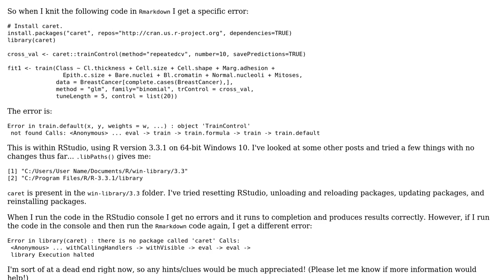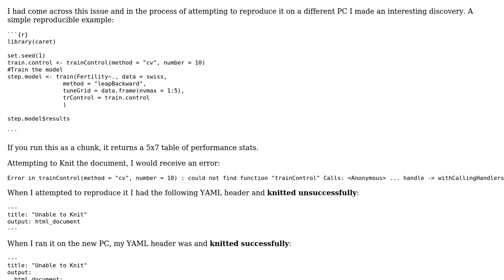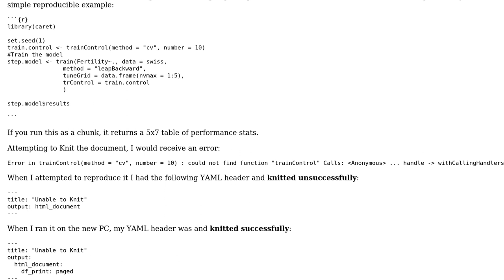Problems using caret objects while knitting in R studio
With thanks & praise to God, and with thanks to the many people who have made this project possible! You are responsible for your own actions.